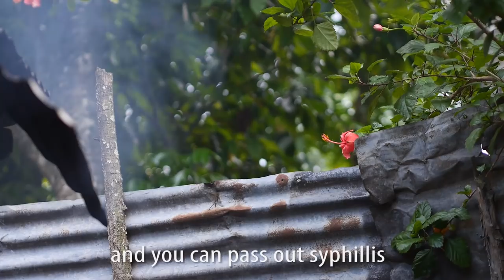Herbs of the Yard Tour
Got gas, asthma, sore belly, cancer or even syphillis?!? Maybe you're STD free but just want  some nice ganja tea instead? Then Mokko has the herb for you!
There are many dry herbs around the yard, plus a ton of live plants growing within an arms reach. This is the quick tour of the herbs and plants you will find on a true rasta man's yard.

Music
Intro/Outro- Marcus Guttermouth
Safakash-Raspberry
Jenova- One Winged Butterfly
Jenova- In Transition